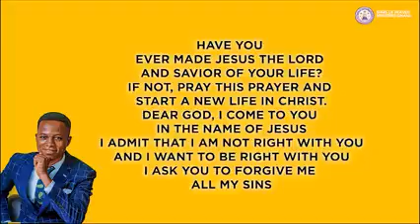CAUGHT UP IN THE SPIRIT 1